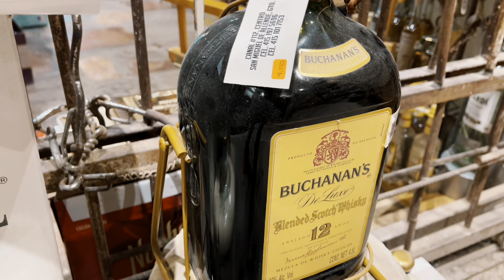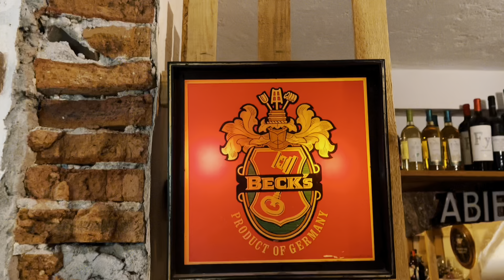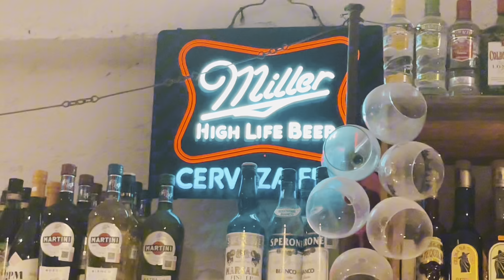Así se celebra el mes patrio; El mejor destino de México (MiniDocumental)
Unos de los meses más emblemáticos para México, sin duda es el mes patrio, mes de septiembre en el que se conmemora la Independencia de México.
Un mes lleno de festividades y mucha pirotecnia.
San Miguel de Allende, es una de las ciudades que mejor sabe mostrar de qué está hecho México.

Qué onda amigo, soy Yisus El mexicano, bienvenido a este canal.

(Nada es una casualidad)